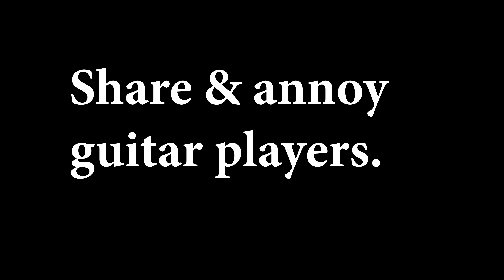Percussion Guitarists | After Percussion guitar lesson 😅 | Hindi guitar lessons.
Are you ready to laugh and tap your feet at the same time? Then look no further than these hilarious percussive guitarists! In this video, you'll witness some of the funniest and most talented musicians who use their guitars as a drum kit and create a unique sound that will leave you in awe.

Watch as they blend humor and music to entertain their audiences, using their instruments in ways you never thought possible. You'll be blown away by their skills as they combine fingerstyle guitar with percussive beats and produce a sound that will make you want to dance along.

Not only are these guitarists incredibly talented, but they also have a great sense of humor that will have you laughing out loud. Their performances are full of surprises and unexpected moments that will keep you entertained from start to finish.

If you're a music lover or just looking for a good laugh, then this video is for you. These percussive guitarists are sure to put a smile on your face and make your day a little brighter. So sit back, relax, and get ready to be entertained by some of the funniest and most talented musicians around!
This a funny video on percussion guitarists.
I hope you find this video of Percussion Guitarists | After Percussion guitar lesson 😅 funny.
Products I have used in the Video:

Boya ByM1 Auxiliary Omnidirectional Lavalier Condenser Microphone
Boss Audio ME-80 Multi-Effects Pedal
Tripod Mic Stand

Relative Minor
These guitar lessons in Hindi will be very helpful.